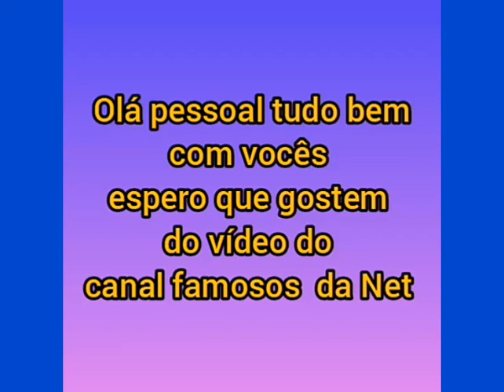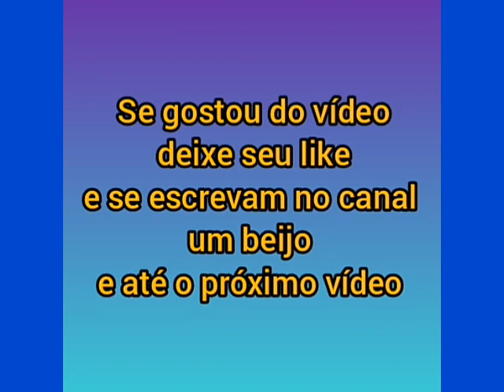Maria Alice brincando com o papai Ze Felipe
Virgínia Fonseca e a Maria Alice com o papai Ze Felipe